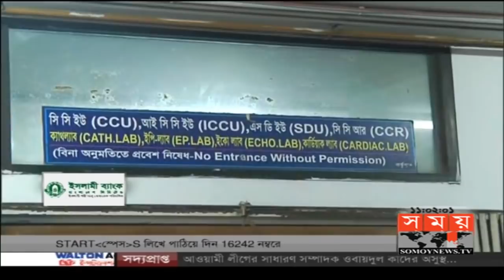Latest Update: ওবায়দুল কাদেরের হার্টে ৩টি ব্লক | Obaidul Quader